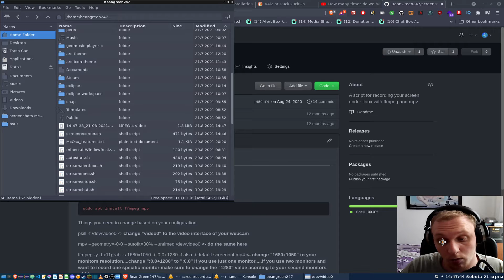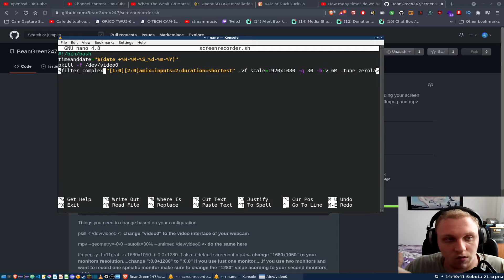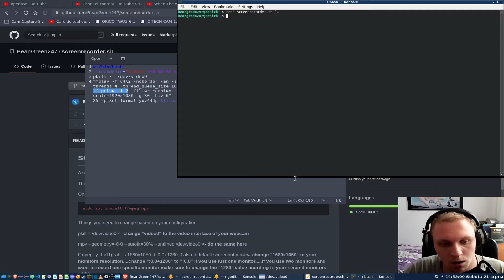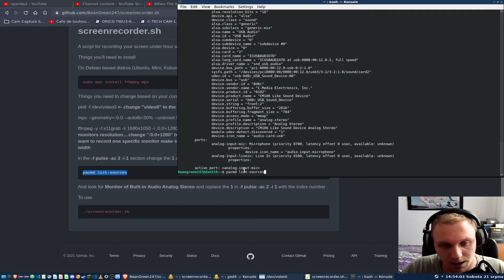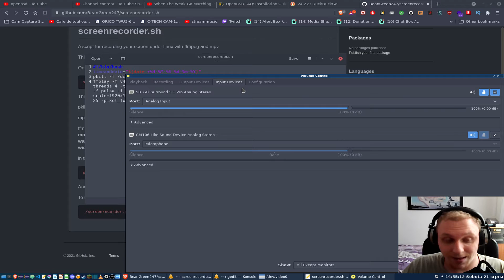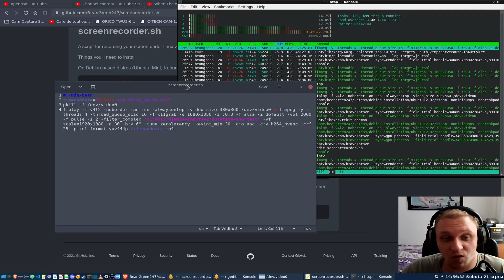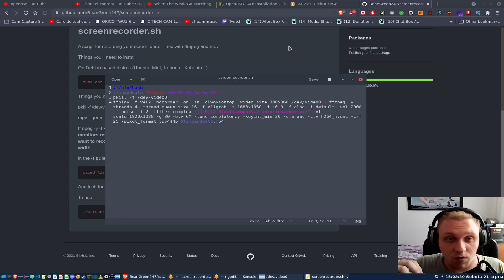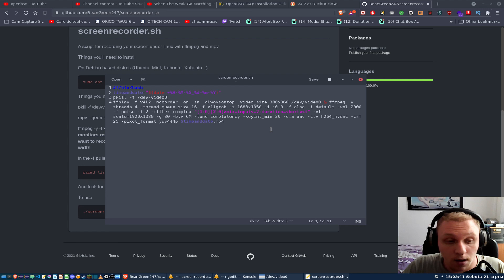screenrecorder.sh - screen recording script finalized, new features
CV & RESUME
Documents section on my website.

WALLPAPERS
Wallpapers section on my website.